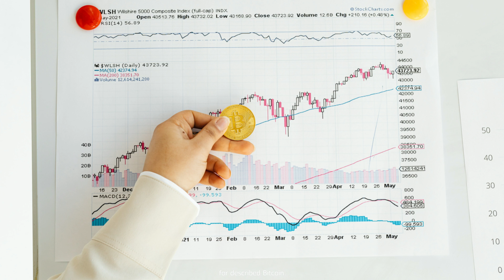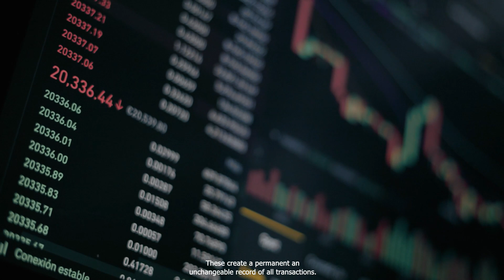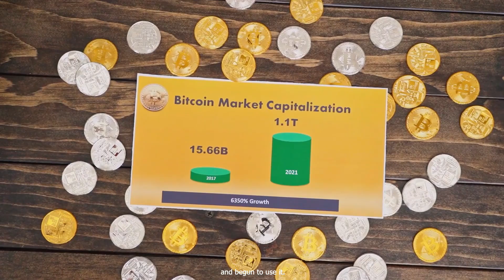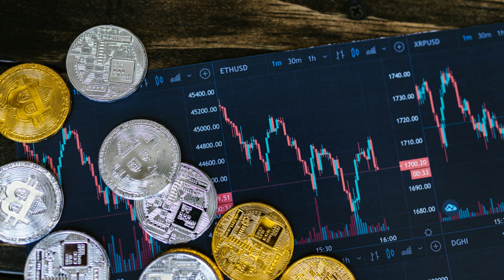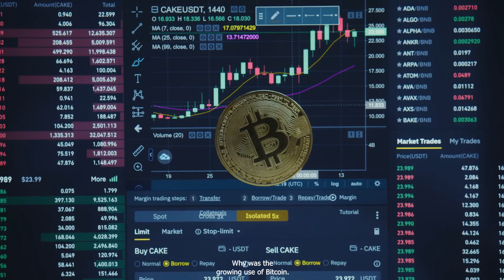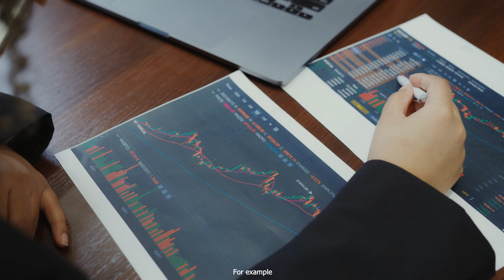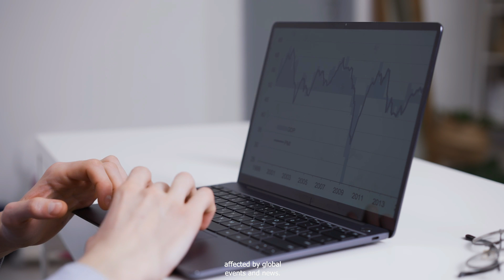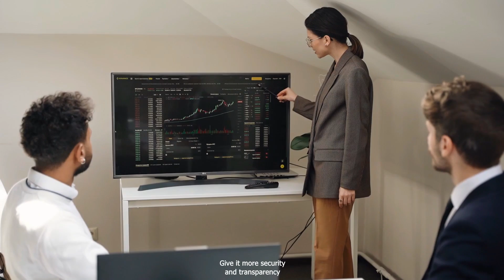The Rise of Bitcoin: The Digital Currency Revolution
The goal of this video is to clearly explain cryptocurrency, the opportunities it provides, and the challenges it faces.
The rise of cryptocurrency has created some opportunities and challenges for individuals, businesses, and governments. Cryptocurrencies provide decentralization, transparency, security, lower transaction fees, and investment opportunities. However, I will be talking about its volatility, regulatory uncertainty, lack of acceptance, and security concerns which can be barriers to their widespread adoption as a mainstream form of currency.